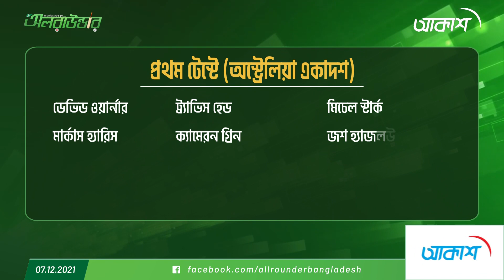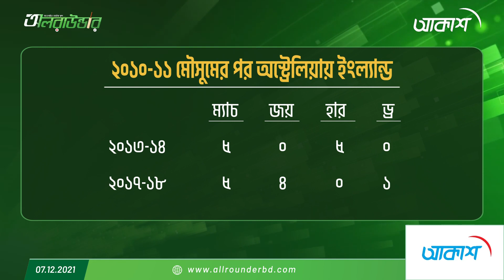বুধবার শুরু অ্যাশেজের প্রথম টেস্ট...